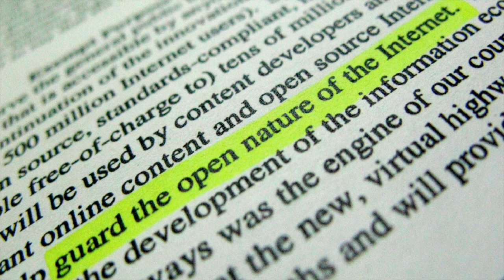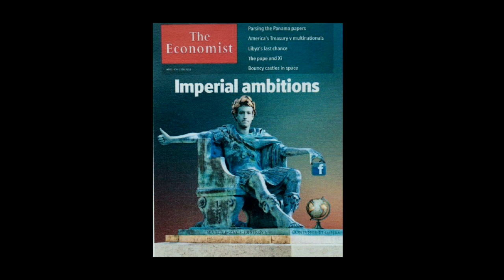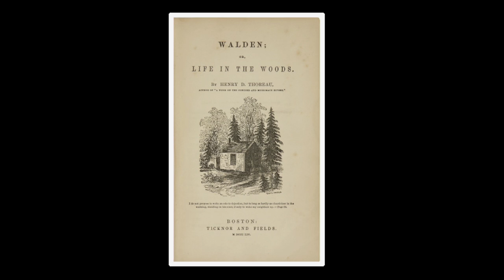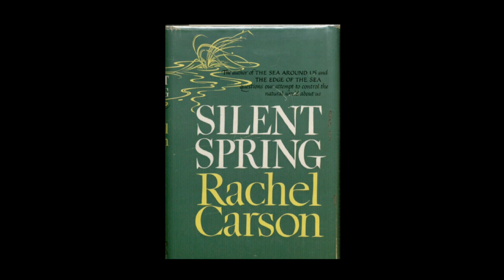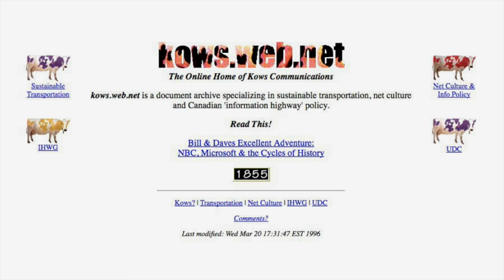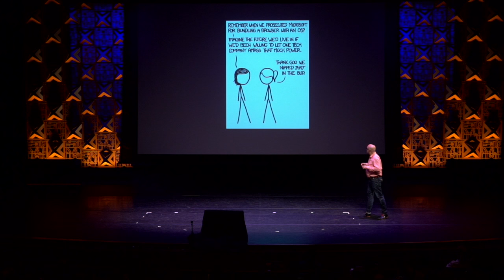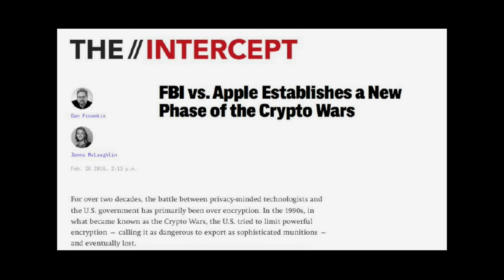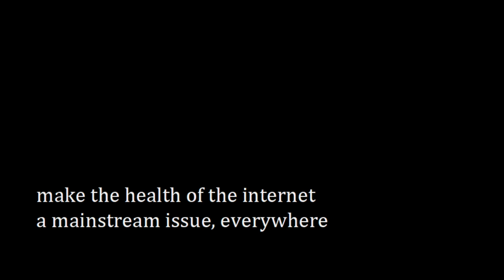Mark Surman | Preserving the Free and Open Internet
Mark Surman currently serves as the Executive Director of the Mozilla Foundation, makers of Firefox and one of the largest social enterprises in the world. In his PDF 2016 talk, Surman speaks on the health of the open Internet.